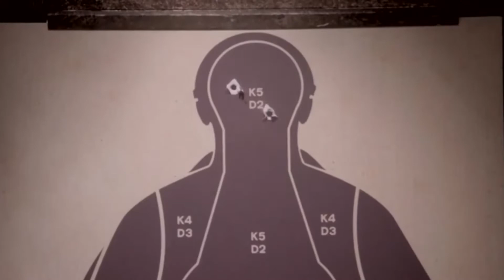Multifemale-Six feet under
FANDOMS:
Riverdale:Veronica Lodge,Betty Cooper,Cherl Blossom.
The Vampire Diares:Elena Gilbert,Caroline Forbs.
Teen Wolf:Allison Argent,Lydia Martin,Malia Hale,Kira Yukimura,Erica.
Supernatural:Charlie Bradbury.
Celebrities:Selena Gomez.

SONG:The Weeknd-Six feet under.

PROGRAM:svp 10